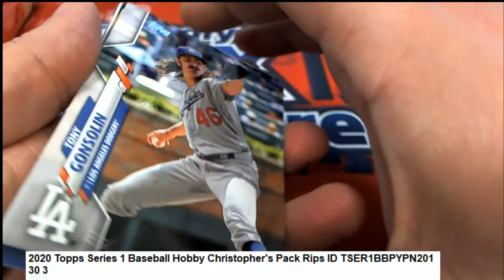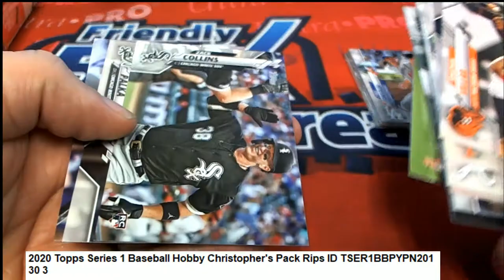2020 Topps Series 1 Baseball Hobby Christopher's Pack Rips ID TSER1BBPYPN201